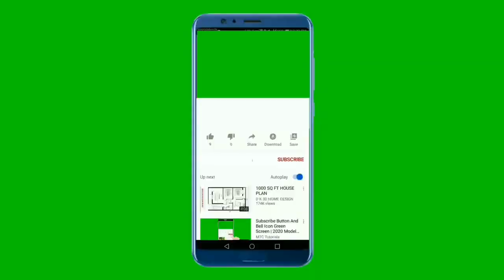तरबूज का शरबत। Watermelon Juice Weight Loss | औरत और बच्चों के लिए गर्मियों का खास जूस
Special summer juice for women and children. .

terbooz Ka sharbat Recipe,
watermelon juice Recipe,
juice Recipe,
sharbat Recipe,
terbooz,
summer drinks Recipes,
Easy Recipe,
yummy food ,
watermelon,
watermelon juice,
juice,
fruit juice,
watermelon hacks,
watermelon harvest,
watermelon craft ,
terbooz sharbat Recipe,
terbooz ka juice Recipe,
juice Recipe,
weight loss,
Healthy Recipe,
vitamins drinks Recipes,
drinks Recipe,
juice,
sharbat Recipe,
sharbat,
sharbat banane ka tarika,
how to make watermelo juice ,
watermelon drink,
iftar special terbooz sharbat ,

होटल और बाजार में मिलने वाले लजीज व्यंजन घर पर कैसे बनाएं।
यह खाने में बहुत स्वादिष्ट और बनाने में आसान है। किसी को रेसिपी RECIPE चाहिए see video's  .
How to make delicious dishes found in hotels and markets at home.